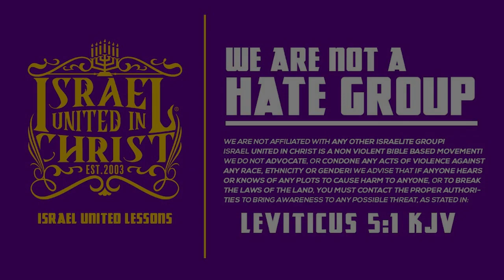WE ARE CURSED BECAUSE WE DISOBEYED GOD!